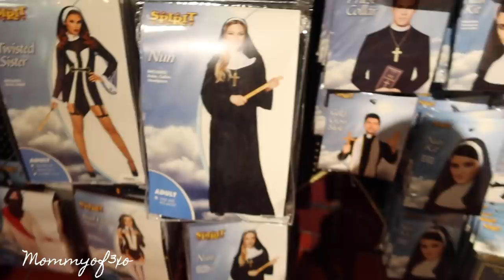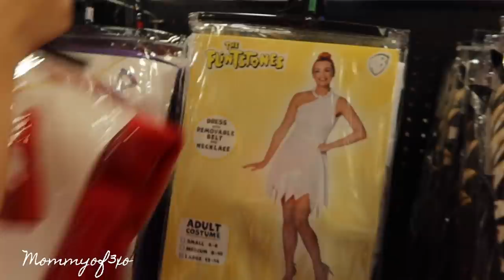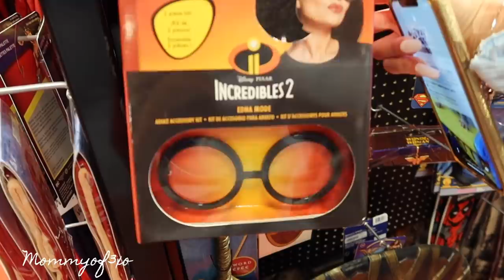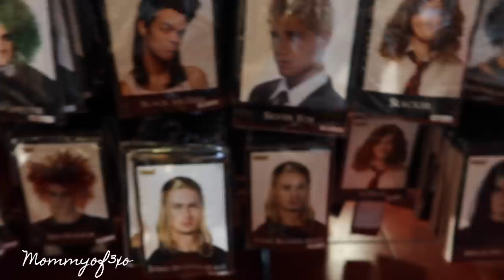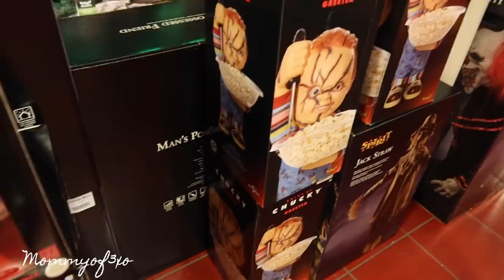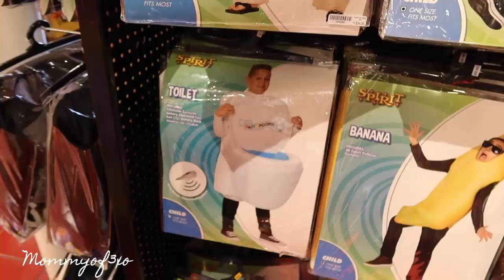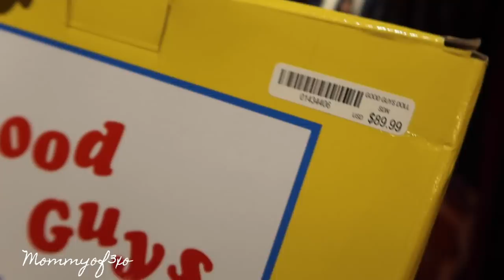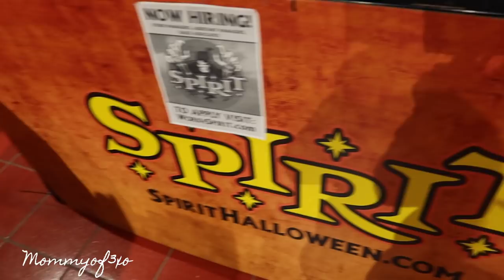Shopping Vlog at Spirit Halloween (we got the LAST one!!)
♡Main Instagram: mommyof3xo_official
♡Alayah's TikTok: itsalayahlol
♡Alayah's Instagram: alayahrenee_
♡Mya's TikTok: myagoetz
♡Mya's Instagram: myagoetz_
♡Main Instagram: mommyof3xo_official